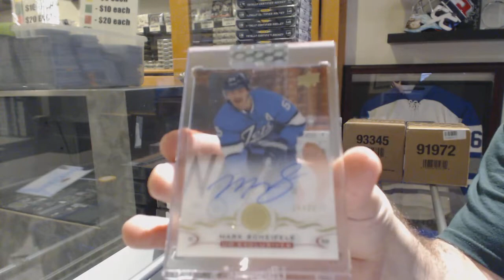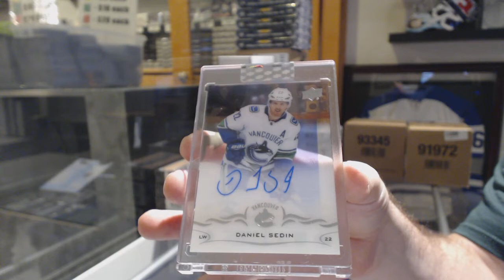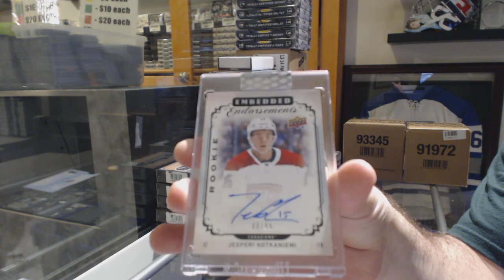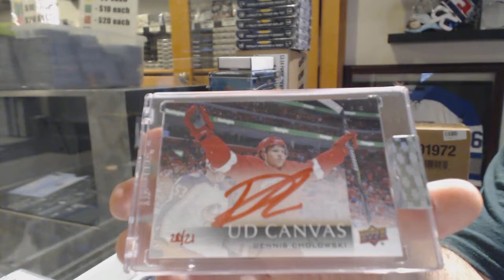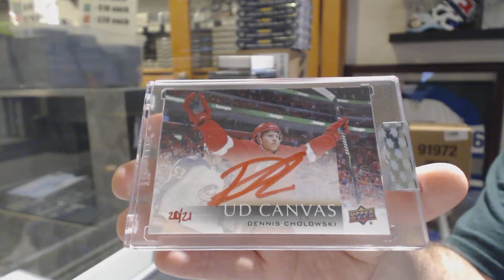18-19 Upper Deck Clear Cut Hockey 7 Box Break - C&C GB #10,565